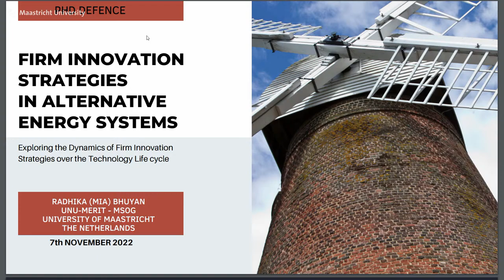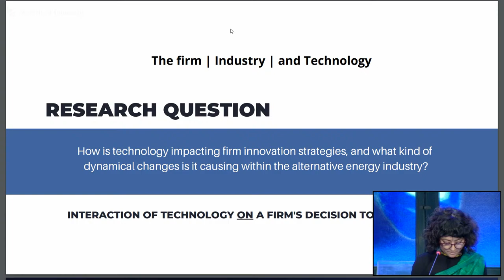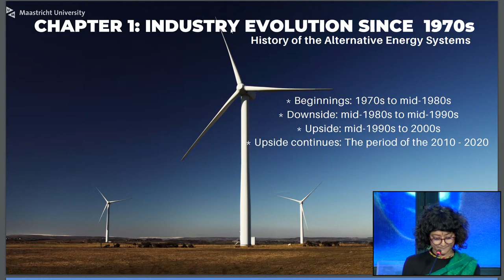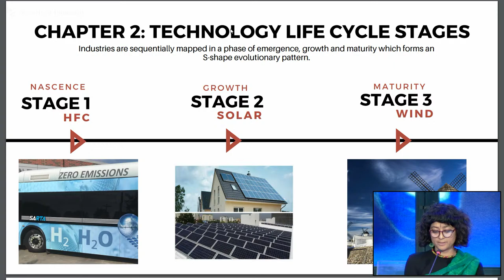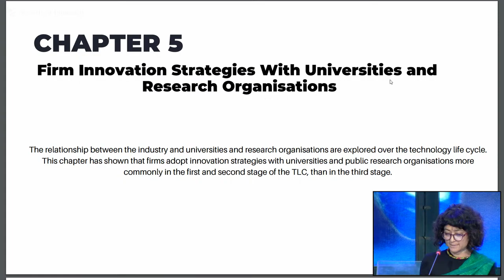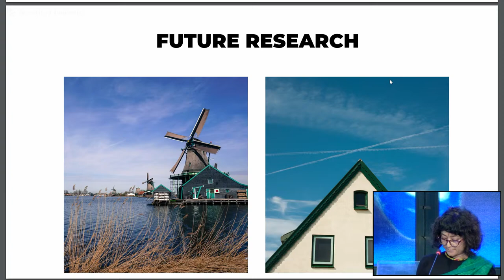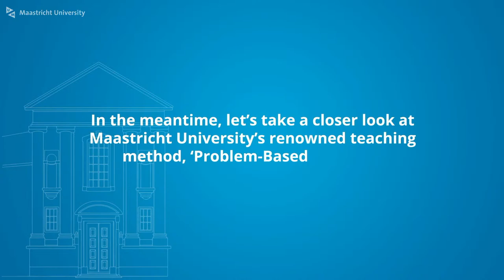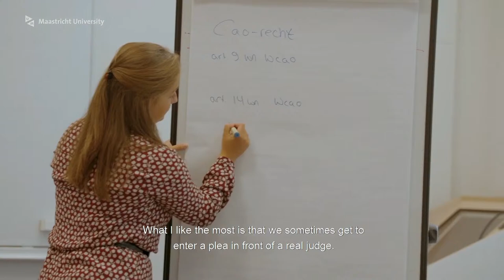Phd Defence of Radhika Bhuyan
Phd Defence Radhika Bhuyan,
who will defend the thesis in the School of Business and Economics, at Maastricht University, with the title:

FIRM INNOVATION STRATEGIES IN ALTERNATIVE ENERGY SYSTEMS
Exploring the Dynamics of Firm Innovation Strategies Over the Technology Life Cycle